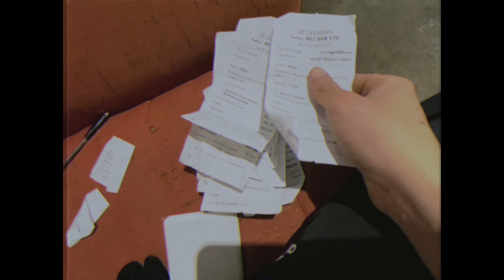O MEU 2023 FOI…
Meu canal é um espaço dedicado aos apaixonados por cinema e produção audiovisual. Com uma variedade de vídeos, desde vlogs do meu dia a dia até momentos em família. Sinta-se à vontade para sugerir vídeos ou me contatar:

Aviso Legal de Direitos Autorais: Conforme a Seção 107 da Lei de Direitos Autorais de 1976, é permitido o uso justo para crítica, comentário, notícias, ensino, bolsa de estudos e pesquisa. O uso justo é uma exceção legal para material protegido por direitos autorais, permitindo seu uso de maneiras específicas.